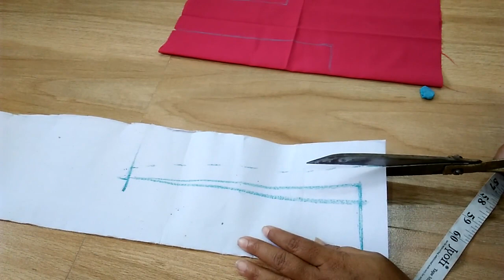square neck blouse cutting and stitching simple square neck blouse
square neck blouse cutting and stitching
simple square neck blouseSewing Tutorials As I master a new technique blouse cutting step by step  learn a new sewing skill, I like blouse cutting and my blouse cutting method and want share blouse cutting video with you, and keep a record here so I can remind blouse cutting tutorial  again later on!  I also love to record sewing videos, so do check out the video tutorials page as well. Here are all of my sewing tutorials organised into one place.  I hope you find what you are looking for.Learn all of the sewing basics like how to gather fabric and how to thread a sewing machine. This collection of sewing for beginners tutorial is all you need to start learning to sew.This is a basic tutorial on how to sew.